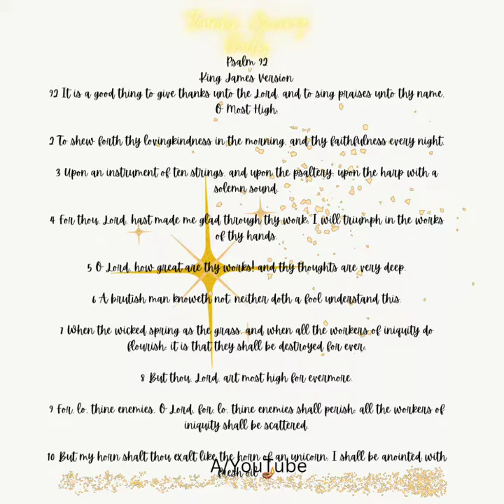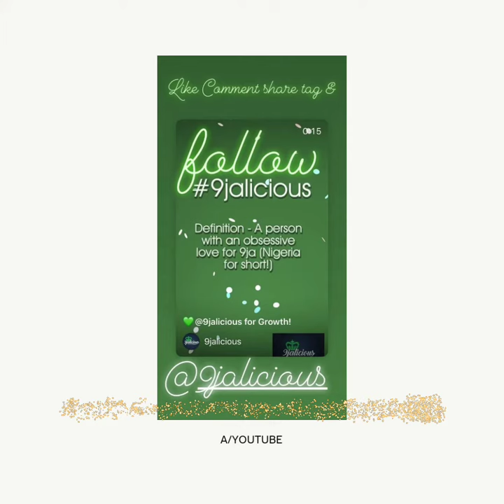Psalm 92 Thanks Giving Daily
God bless My aspect ratio 🕵🏽‍♀️😊📈

And please bless my gratitude ministry so help me God

A YouTube Spartans 🕵🏽‍♀️

Gratitude Scriptures Daily 📈 #247365

This is an easy way for me to learn scripture 🕵🏽‍♀️😊😌

Today
Psalm 92

1 It is a good thing to give thanks unto the Lord, and to sing praises unto thy name, O Most High:

2 To shew forth thy lovingkindness in the morning, and thy faithfulness every night,

3 Upon an instrument of ten strings, and upon the psaltery; upon the harp with a solemn sound.

4 For thou, Lord, hast made me glad through thy work: I will triumph in the works of thy hands.

5 O Lord, how great are thy works! and thy thoughts are very deep.

6 A brutish man knoweth not; neither doth a fool understand this.

7 When the wicked spring as the grass, and when all the workers of iniquity do flourish; it is that they shall be destroyed for ever:

8 But thou, Lord, art most high for evermore.

9 For, lo, thine enemies, O Lord, for, lo, thine enemies shall perish; all the workers of iniquity shall be scattered.

10 But my horn shalt thou exalt like the horn of an unicorn: I shall be anointed with fresh oil.

11 Mine eye also shall see my desire on mine enemies, and mine ears shall hear my desire of the wicked that rise up against me.

12 The righteous shall flourish like the palm tree: he shall grow like a cedar in Lebanon.

13 Those that be planted in the house of the Lord shall flourish in the courts of our God.

14 They shall still bring forth fruit in old age; they shall be fat and flourishing;

15 To shew that the Lord is upright: he is my rock, and there is no unrighteousness in him.

Days Past ✨📈

Psalms 118:24 - This is the day which the LORD hath made; we will rejoice and be glad in it.

1 Thessalonians 5:18 - In every thing give thanks: for this is the will of God in Christ Jesus concerning you

for daily ThanksGiving Scriptures

We make Scripture Fun and Easy

*fun fact seeing as you've come this far gratitude changed my life 🧬